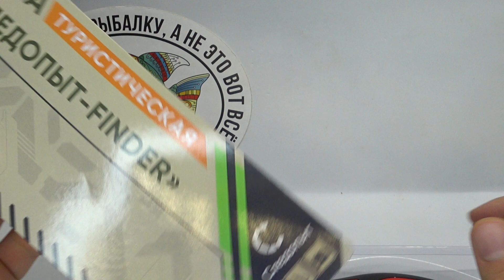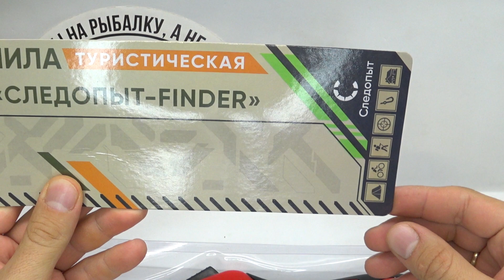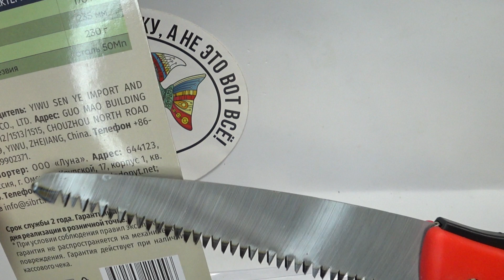Обзор туристической складной пилы Следопыт Finder по заказу Fmagazin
Складная пила Следопыт-Finder - необходимый инструмент для туристов. Подходит для распила сучьев и небольших бревен. Лезвие в открытом положении фиксируется специальным замком, а в сложенном – плотно удерживается в рукоятке. Трёхгранная заточка и дополнительная закалка зубьев позволяют быстро распиливать древесину, а высококачественная сталь исключает затупление лезвия.
Пила Следопыт-Finder оснащена прорезиненной рукояткой удобной формы, позволяющей держать пилу под оптимальным углом без дополнительного напряжения кисти.
Ширина и форма ручки удобно ложится в женскую руку.
Длина лезвия: 170 мм.
Длина ручки: 235 мм.
Ширина ручки: 3,3 мм.
Вес: 219 гр.
Материал: сталь, пластик.